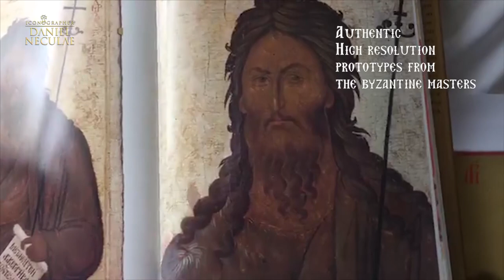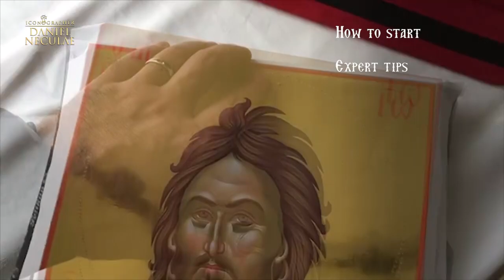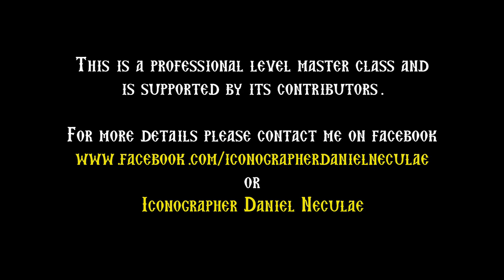Demo Learning Byzantine iconography with Master Iconographer Daniel Neculae St John the Baptist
Byzantin iconography, art , teaching, Daniel Neculae, religious art, tutorial , painting, Orthodoxy